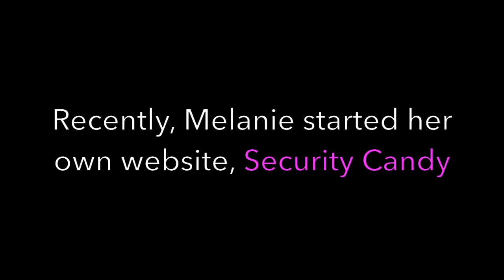Meet Melanie, INI Security Student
Melanie is a master's student in information security as well as our 2015 Executive Women's Forum fellow. She recently started a website centered around cybersecurity,